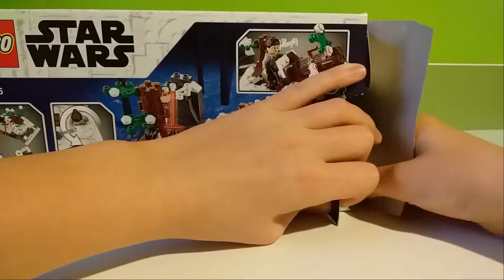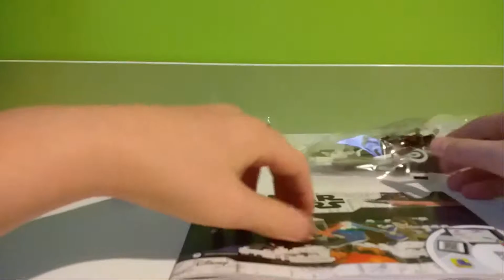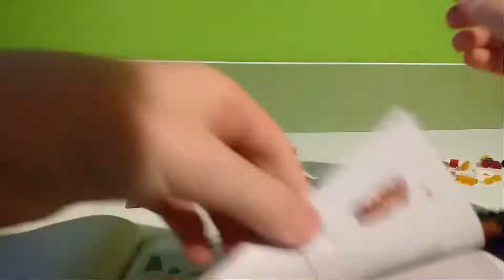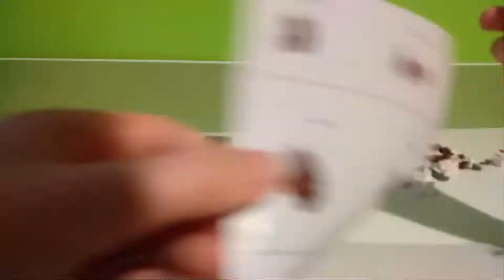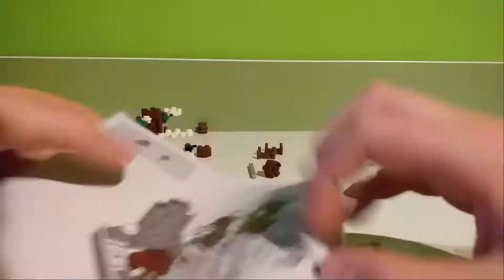LEGO Star Wars 75236 Pojedynek w bazie Starkiller / Recenzja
numer zestawu:                 75236